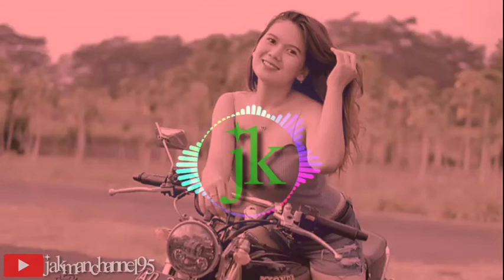DJ REMIX TIKTOK TERBARU VIRAL 2020 MALAM TERAKHIR PULL BASS